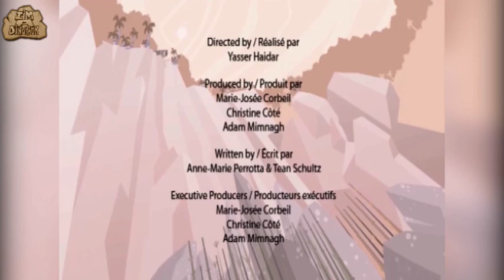COMPSOGNATHUS | Dinosaur Cartoons for Children | Learn Dinosaur Facts with I'm A Dinosaur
Learn fun facts about COMPSOGNATHUS and more Dinosaurs in this Dinosaur Cartoons for Children with I'm A Dinosaur